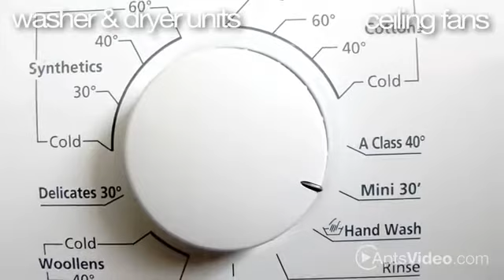Fairways at Wilson Creek Apartments in McKinney, TX - ForRent.com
Fairways at Wilson Creek Apartments for rent in McKinney, TX on ForRent.com: Availability, pricing and special promotions subject to change daily. Welcome to Fairways at Wilson Creek!  We are McKinney's exclusive gated apartment home community winding through and around a beautiful year-round 18-hole traditional golf course.  Our garden style apartments are generously spaced apart and many have gorgeous unobstructed views of our manicured fairways and greens. Exclusive discounted golf club memberships are even available to our residents. Within your new home you will enjoy vaulted ceilings and spacious walk-in closets. The community features a sparkling swimming pool with Jacuzzi, tanning bed, and a fitness center. Located off Hwy 75 and Eldorado, near the Medical Center of McKinney, we're close to fine shopping, dining, and sports entertainment.   - 3191 Medical Center Drive